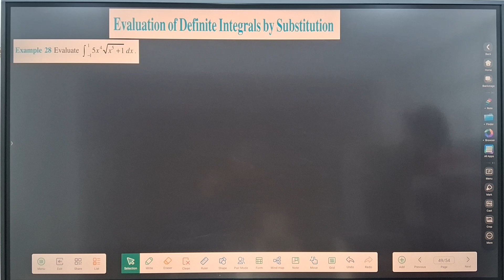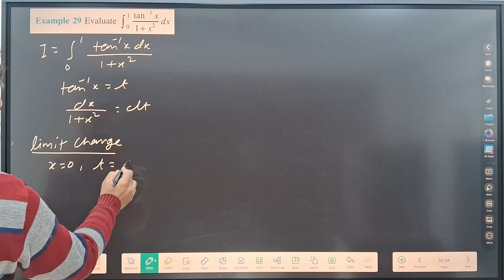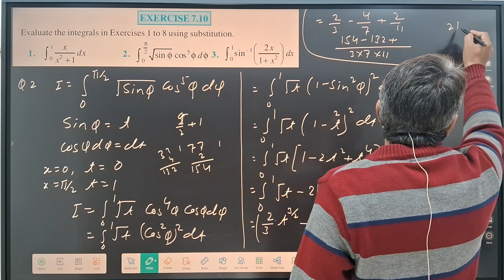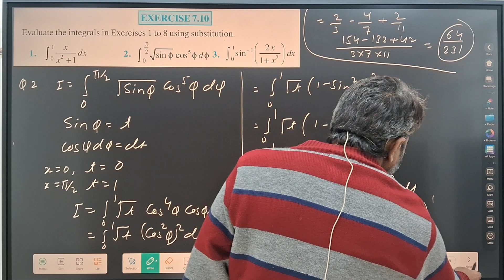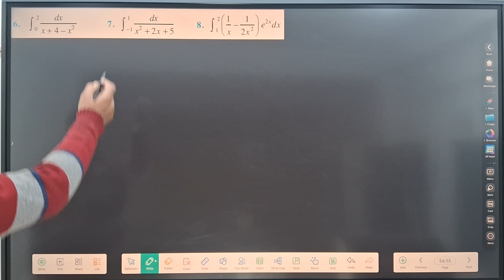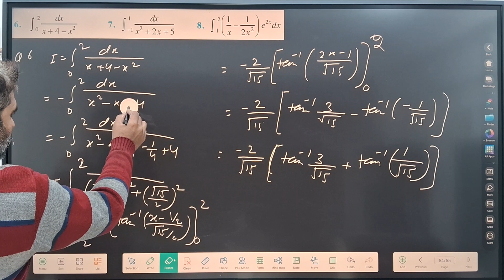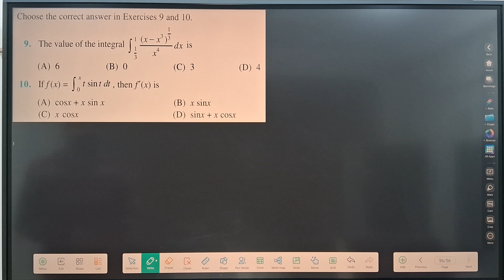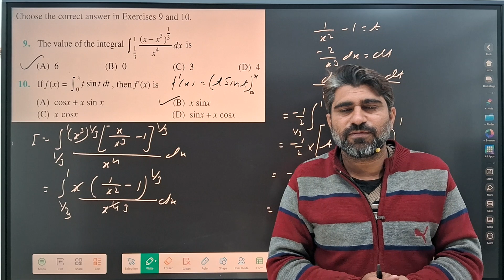Evaluation of definite Integral by substitution Ex-7.10 Ch-7 INTEGRATION CBSE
Evaluation of definite Integral by substitution, Chapter-7, INTEGRATION, CBSE, 12thboardexam2024,